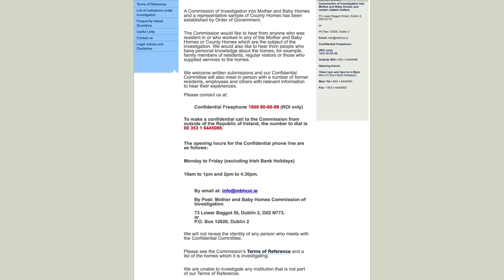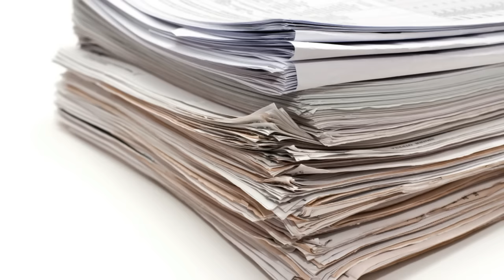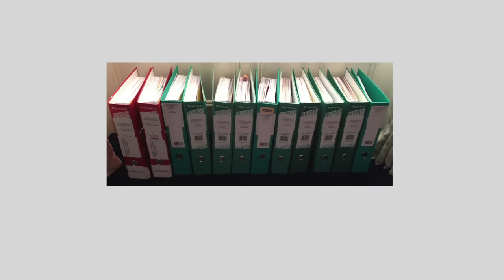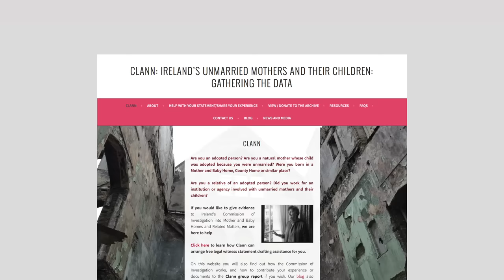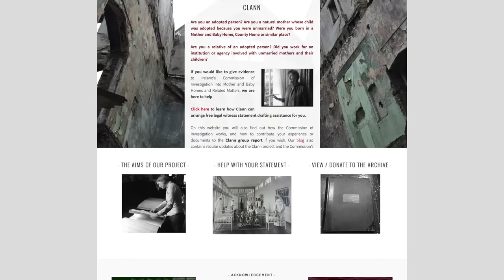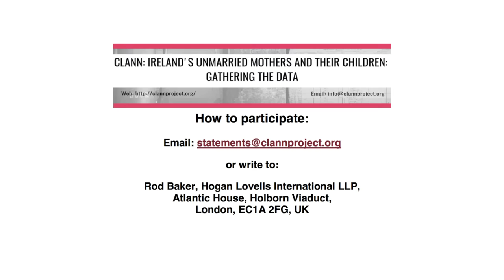Clann Short Film: About the Project & How to Participate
The purpose of Clann is to help establish the truth of what happened to unmarried mothers and their children in 20th century Ireland.

Clann: Ireland’s Unmarried Mothers and their Children: Gathering the Data (‘Clann’) is a joint initiative by Adoption Rights Alliance (ARA) and JFM Research (JFMR). The project is being delivered in association with global law firm, Hogan Lovells.

Clann will assist those who wish to give evidence to Ireland’s Commission of Investigation into Mother and Baby Homes and Certain Related Matters by arranging free legal assistance for individuals to make full written statements.

Clann will also anonymise shared statements, and will gather documentary and archival materials, in order to make a public group report to (1) the Commission of Investigation, (2) the Irish Government, and (3) international human rights bodies.

Clann will also disseminate archival and contemporary documentary materials via its website.

As part of the Clann initiative, ARA and JFMR are working with Hogan Lovells solicitors, who are providing pro bono (free) assistance to us in compiling statements, documentary materials and legal analysis.

on how Clann can assist you and how you can contribute to the Clann group report if you wish.

We also strongly encourage you to read our Guide to the Commission of Investigation which is available at this

The Clann project wishes to gratefully acknowledge the assistance of Caroline Murphy and Hugh Chaloner who compiled this video.